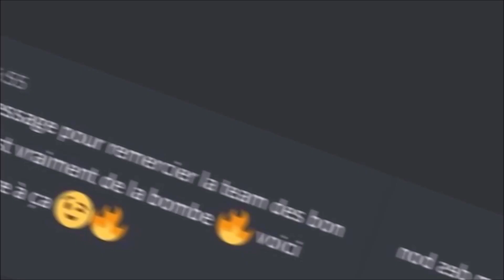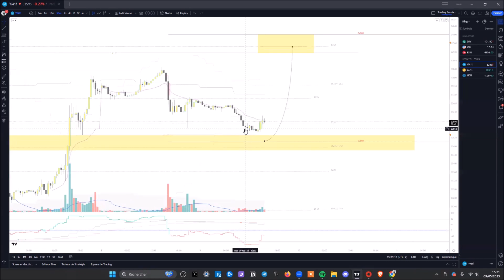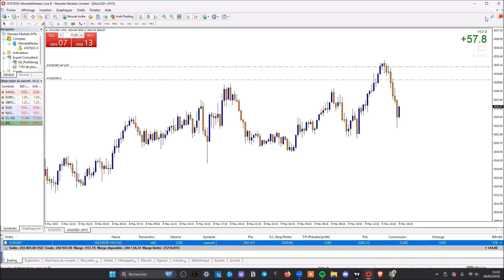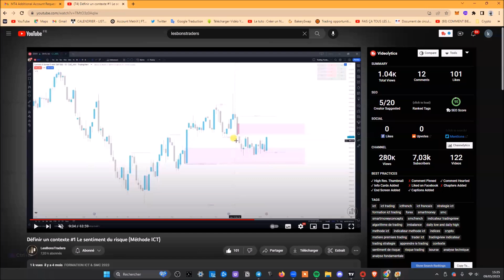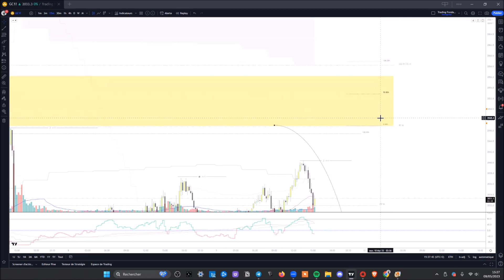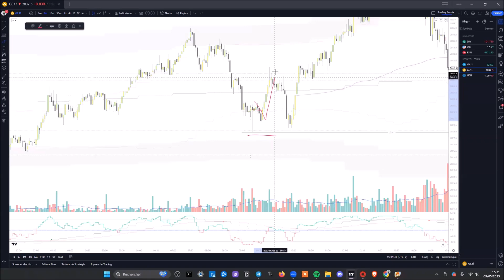Extrais Live LesBonsTraders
Bienvenue à tous sur cette nouvelle vidéo ou king explique son trade et repond a toutes les questions de la communauté en live sur le Discord Privée

Comprenez l’importance de l’analyse algorithmiques pour mieux interpréter les mouvements

Découvrez nos stratégies d'intervention et notre suite d'indicateurs,
Il s'agit d'algorithmes tout terrain, c'est à dire qu'on aura aucune difficulté à l'exploiter sur les indices (dow jones ...) , le forex, le gold et les cryptos depuis tradingview ou même ninjatrader 8.
Tout à été pensé pour permettre au trader de l'adapter à son style.

Le trading de CFD & futures et cryptomonnaies peut vous exposer à des pertes supérieures aux dépôts chez votre broker. Il ne convient donc qu'à des personnes expérimentées ayant les moyens financiers d’assumer un tel risque. Se rappeler qu'on trade uniquement avec de l’argent dont on n’a pas besoin. Les vidéos et les articles de ce site n’ont qu’une portée pédagogique et informative, ce ne sont ni des conseils en investissement ni une incitation quelconque à acheter ou vendre des instruments financiers. Tout investisseur doit se faire son propre jugement avant d'investir dans un produit financier afin qu'il soit adapté à sa situation financière, fiscale et légale.  Les performances passées ne garantissent pas les bénéfices futurs. Les témoignages qui apparaissent sur ce site  ne sont pas représentatifs d'autres clients et ne sont pas une garantie de performances futures ou de succès.